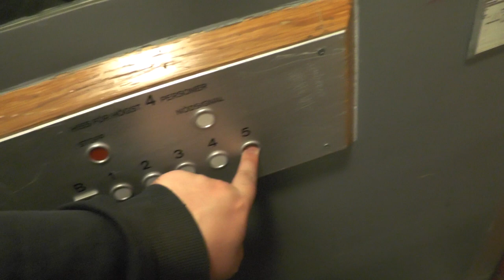Schlieren Traction Elevator Addon @ Heleneborgsgatan 14, Stockholm, Sweden!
ELEVATOR INFORMATION!

Manufacturer/Tillverkare: Schlieren
Model/Modell:
Installation year/Byggår:

Location/Adress: Heleneborgsgatan 14, 117 32 Stockholm (Södermalm) SWEDEN!
Camera/Kamera: Panasonic HC V720!